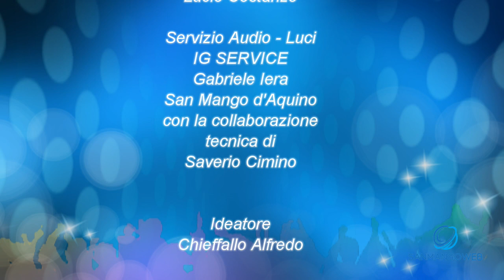San Mango d'Aquino 14.7.23 - serata Musicale 2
San Mango d'Aquino
14.7.23.
Serata Musicale num. 2